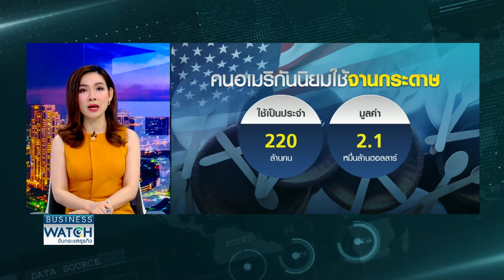สหรัฐฯ ไต่สวน! “ยางรถ-จานกระดาษ” ทุ่มตลาด | BUSINESS WATCH | 27-02-67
มีสินค้าหลายตัวของไทยที่กำลังถูกสหรัฐฯ ไต่สวนทุ่มตลาด ก่อนหน้านี้มีกรณีแผงโซลาร์เซลล์ แต่ได้รับการยกเว้นถูกเก็บภาษีจากประกาศของประธานาธิบดีสหรัฐฯโดยล่าสุดมีจานกระดาษ และยางรถบรรทุก กำลังถูกไต่สวนการทุ่มตลาด เพิ่มเติม

ลุ้นส่งออกปีนี้ฟื้นตัว ประเดิมม.ค.โตสูงสุดรอบ 18 เดือน สำรวจ 10 สินค้าดาวเด่นช่วยหนุน ข่าวดีไทย-บราซิลยุติข้อพิพาทน้ำตาลที่ยืดเยื้อนานกว่า 8 ปี แต่ข่าวร้ายสหรัฐฯ ไต่สวนสินค้าไทยทุ่มตลาดอีก 2 รายการ

facebook live : TNN LIVE
Line : @TNNONLINE
Youtube Official : TNNONLINE